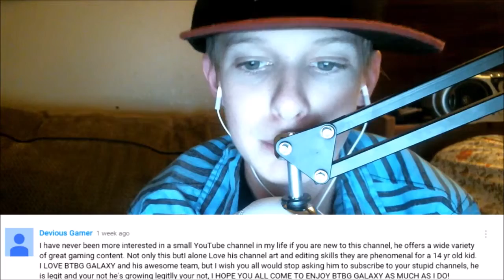MY MOST CRINGEWORTHY VIDEO!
GOD DAMN CRINGE ASS CONTENT